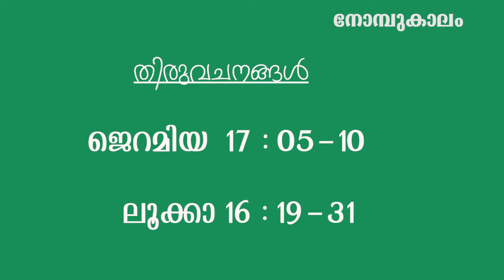Lenten Season 2020 || Not To Be Avoided By Others || Fr.Sebastian Oliparambil || Light The Day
Lenten Season 2020 || Not To Be Avoided By Others ||Fr.Sebastian Oliparambil

Lenten Season Start With Ash Wednesday.
How Do We Celebrate The Lenten Season?
Lenten Season Covers 40 Days. It Needs To Practice Prayer, Fasting And Alms Giving.